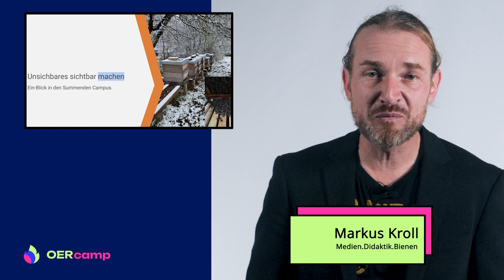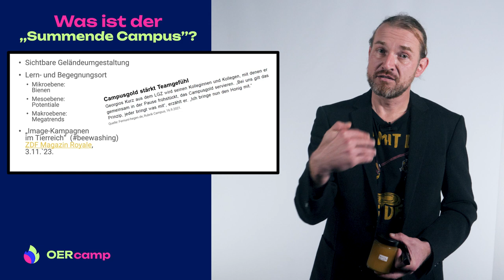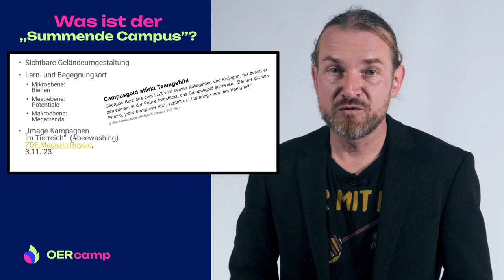Der summende Campus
Der "Summende Campus" ist ein Projekt, das Bienenhaltung mit Bildung und Nachhaltigkeit verknüpft. Neben der Honigproduktion geht es um die Förderung der Artenvielfalt, Bildungsarbeit und Teambuilding-Maßnahmen in Unternehmen. Wildblumenwiesen und Bienenstöcke können als Grundlage für Umweltbildung und gesellschaftliche Themen wie Nachhaltigkeit und Work-Life-Balance genutzt werden. Ziel ist es, Wissen über Bienen und ihre Bedeutung für Ökosysteme zu vermitteln und diese Perspektive in Lernmaterialien und Unternehmenskonzepte einzubinden.